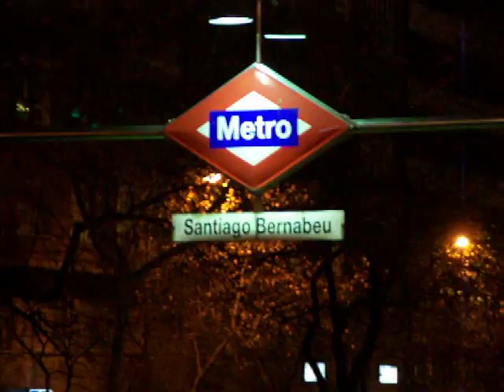Santiago Bernabeu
Dintorni (notturni) dello stadio in cui l'Italia vinse il mondiale nel 1982